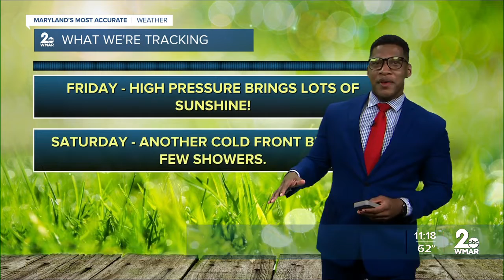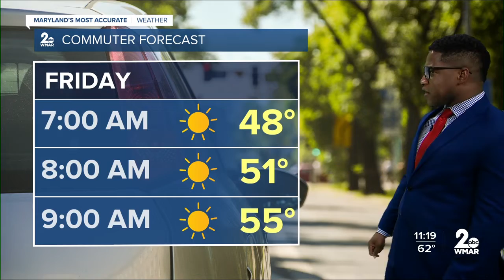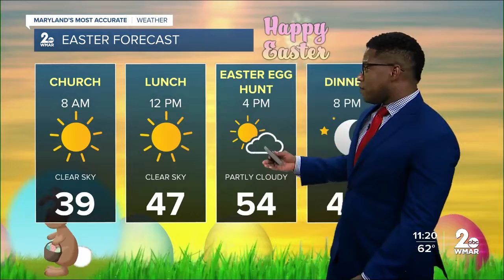Patrick Pete's WMAR-2 Thursday night forecast